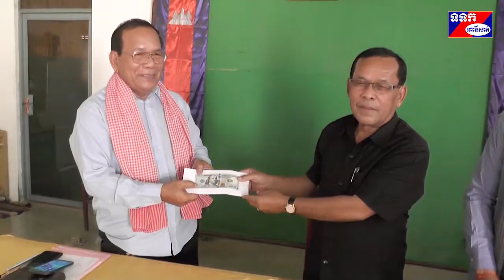ឯកឧត្តម សារី កោសល្យ បរិចាកសម្ភារៈ និងថវិការជូនគណកម្មការប្រយុទ្ធប្រឆាំងមេរោគ COVID-19